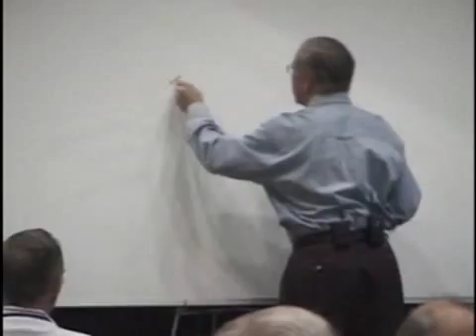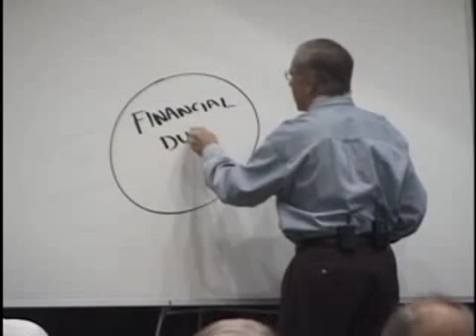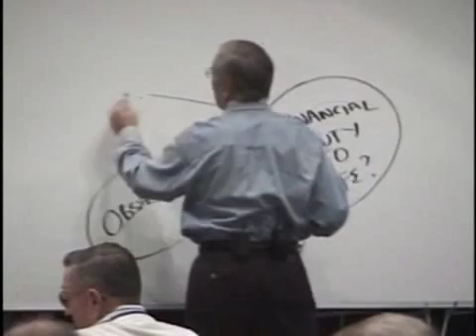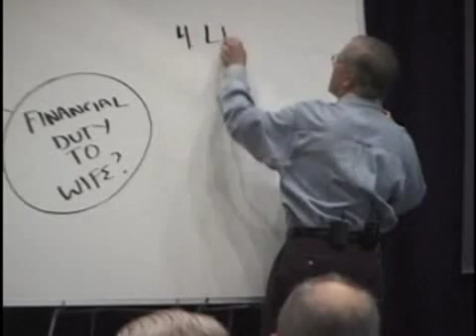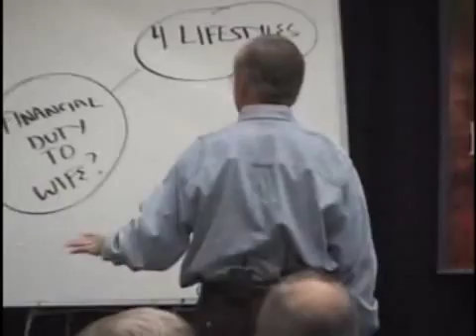Money and Lifestyle - You Spent How Much On a What?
Proverbs 10:22, 13:11, 21:20, 27:23-24